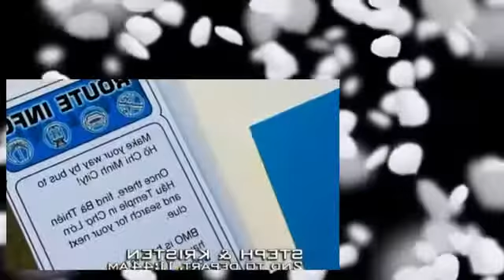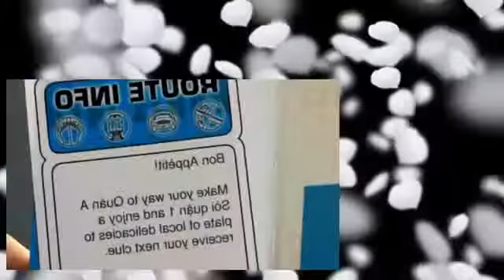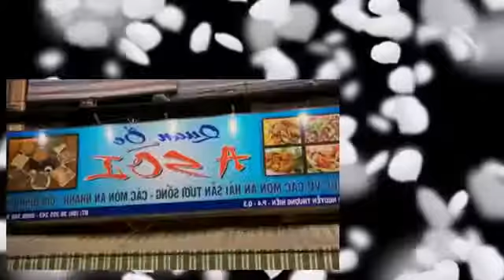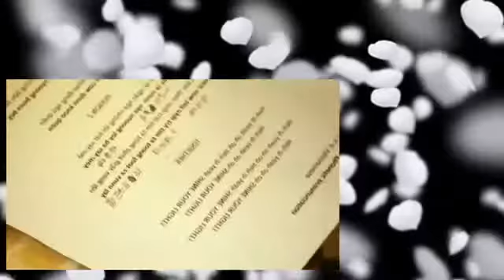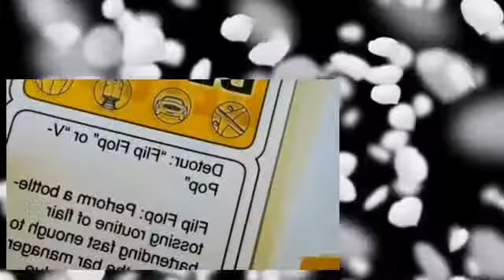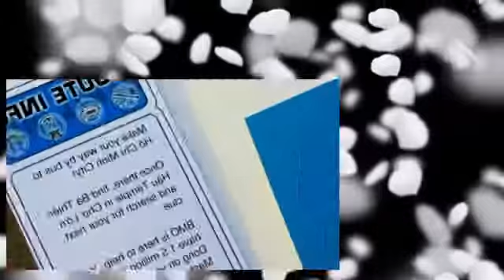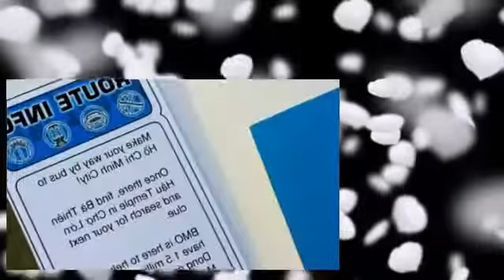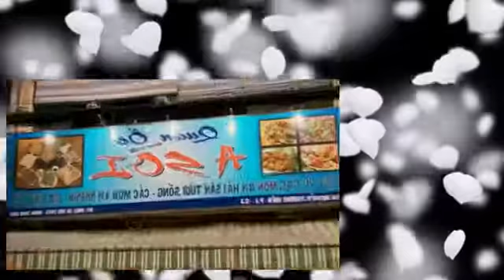the amazing race canada s04e04